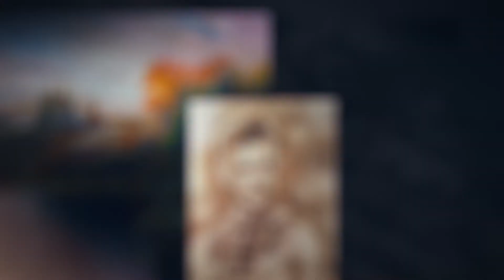Oil Paintings - Koloeridi Arts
Artist: Marina Koloeridi

Artwork created through the use of oil-paint lasts far longer than any other means of painting. Marina Koloeridi will glorify your home with masterpieces that last centuries without the slightest fade.

The Perfect Gift for Any Occasion:
   +   Anniversary
   +   Birthday
   +   Graduation
   +   Wedding
   +   Valentine's Day
   +   Father's Day & Mother's Day
   +   Christmas, Hanukkah, Yom Kippur, Ramadan, etc
   +   Immortalized memories of family and friends.
   +   Restoration of old and faded photographs.

Marina Koloeridi Fine Art
Little Art Gallery